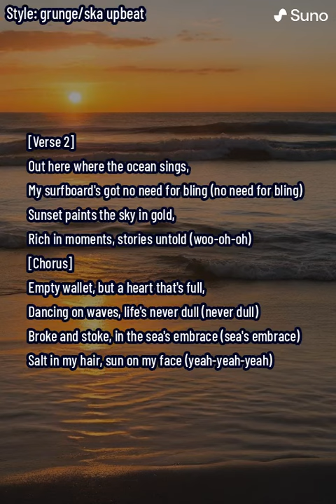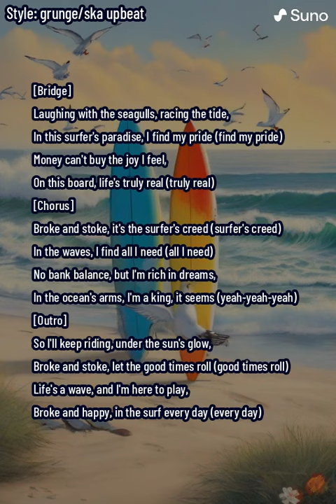Broke and Stoke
GPT
Absolutely! Here's a YouTube description for "Broke and Stoke":

🌊🏄‍♂️ "Broke and Stoke" - The Ultimate Surfer's Anthem 🌞🌴

Dive into the carefree world of surf, sun, and endless summer vibes with our latest hit, "Broke and Stoke." This 90s grunge/ska-infused track is a tribute to all the surfers and beach lovers who find richness in the simple joys of life, even when their pockets are empty.

🎵 About the Song:
"Broke and Stoke" is a celebration of the surfer lifestyle, where happiness isn't measured in dollars but in waves caught and moments spent under the sun. The lyrics, rich with imagery of golden sunsets, crashing waves, and the salty sea breeze, remind us that the best things in life truly are free.

🏖️ Behind the Music:
Inspired by the classic 90s grunge and ska sounds, "Broke and Stoke" combines upbeat rhythms with catchy, sing-along choruses. It's a song that takes you straight to the beach, no matter where you are. Whether you're a surfer, a dreamer, or just someone who loves the feel of sand between your toes, this song is for you.

🌟 Listen, Share, and Ride the Wave:
Hit play and let "Broke and Stoke" be your soundtrack for those laid-back beach days and adventurous surf sessions.